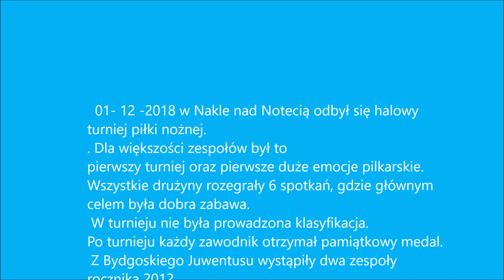1 Halowy turniej w Nakle 01 12 2018 cz pierwsza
Będąc wnukiem  na halowych rozgrywkach w Nakle nad Notecią, zrobiłem wiele zdjęć i klipów. Rozgrywki trwały kilka godzin.
Mając wiele materiału stworzyłem trzy filmiki.Oświetlenie hali dla mego aparatu było słabe i wiele ujęć pod światło ale można jeszcze obejrzeć .